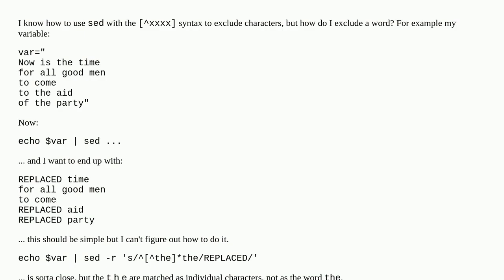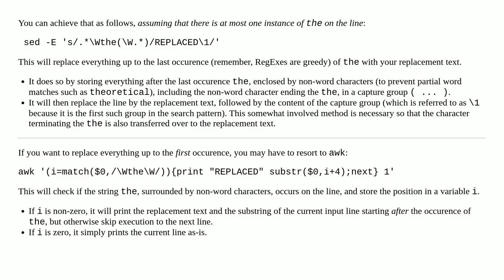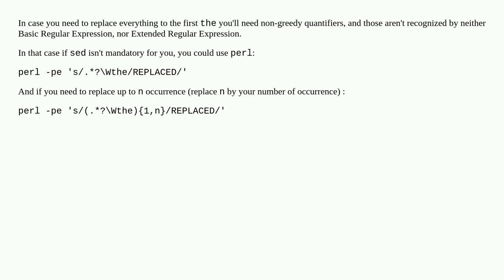Replace anything up to a word, not a character, using 'sed'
A special thanks goes out to the community

  regular-expression sed text-processing